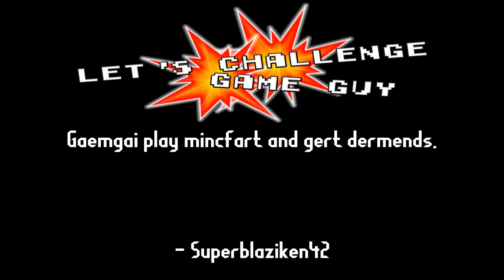Let's Challenge - [13a] Dig Forever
Oops! I guess I'm accidentally LPing Minecraft.

The Challenge:
Minecraft:
Game Guy! Play Minecraft and get diamonds.
- Superblaziken42

Don't expect this to be the norm, though. I do like to keep challenges to one video per, but this recording went on for far longer than I thought it would.

My original plan for this was to make it all one episode... but then it would have ended up being far too big, or I would have to cut out huge chunks of the video.

And so, we're gonna have a three part mini series type thing. Yay?